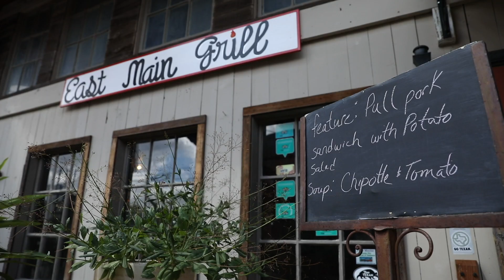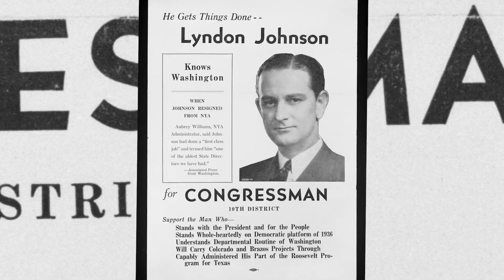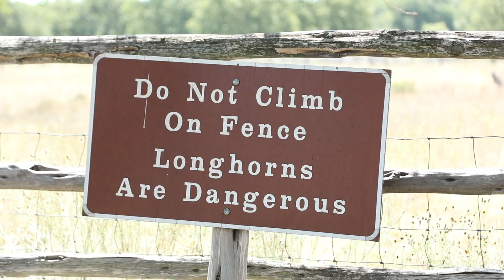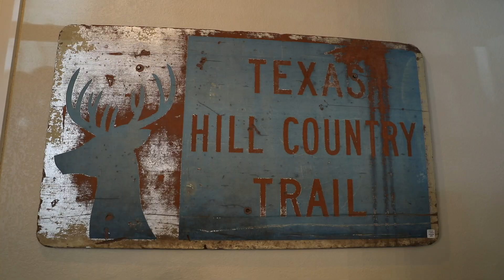LCRA Scenic Route - Johnson City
Kendall Hibdon joins Susana Thorne as they explore her hometown, Johnson City. Known as the boyhood home of President Lyndon Baines Johnson, the town also offers visitors great eats and activities beyond the historic parks.

Interested in joining the LCRA team? Learn more about life at LCRA and check out our current openings

ABOUT LCRA
The Lower Colorado River Authority serves customers and communities throughout Texas by managing the lower Colorado River; generating and transmitting electric power; providing a clean, reliable water supply; and offering outdoor adventures at more than 40 parks along the Colorado River from the Texas Hill Country to the Gulf Coast. LCRA and its employees are committed to fulfilling our mission to enhance the quality of life of the Texans we serve through water stewardship, energy and community service. LCRA was created by the Texas Legislature in 1934 and receives no state appropriations.